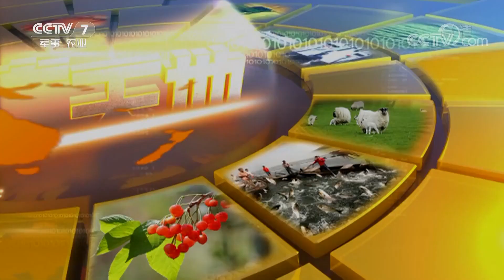《农广天地》马查力尔的脱贫梦 20181228 | CCTV农业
本期节目主要内容：四川省凉山彝族自治州布拖县火灯村是一个贫困村，这里有几十户人，每年户均收入不超过两千元，而本片主人公马查力尔又是贫困村里的贫困户，年均收入仅1000元，生活很贫困。2012年，当地政府采用“企业+支部+农户+基地”的模式号召村民搞附子种植。马查力尔是村里第一个种植附子的人，并且在第二年就收入了5000元钱。随后的几年时间，马查力尔不断的摸索附子种植技术，自己学习沤肥，跟专家学习高厢垄作，种出的附子是村里品相最好的，村民都跟他学习。到了2018年，马查力尔家的收入就达到了两万元，火灯村的户均收入达到了8000元，实现了脱贫。在本期的节目当中，记者就将为大家讲述主人公马查力尔的脱贫致富梦。